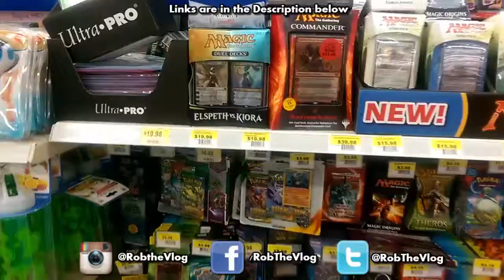Walmart Card Area Tour #16: 10/23/15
"Walmart" "Trading Cards" "Tour" "Topps" "Football" "2015 Topps Football" "Bowman" "Baseball" "2015" "Pokemon" "MTG" "Magic The Gathering" "Packs" "Rack Packs" "Blaster" "Blisters"